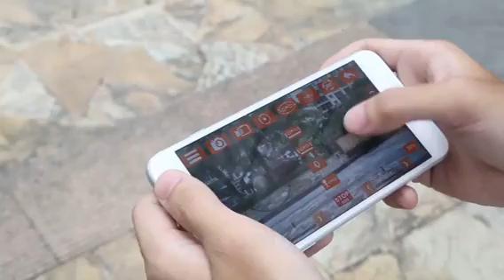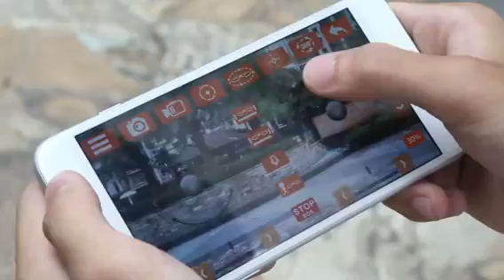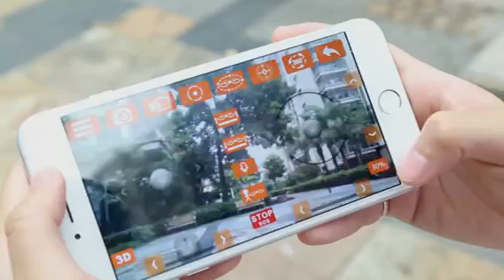Heliway 903HS FPV advert from app